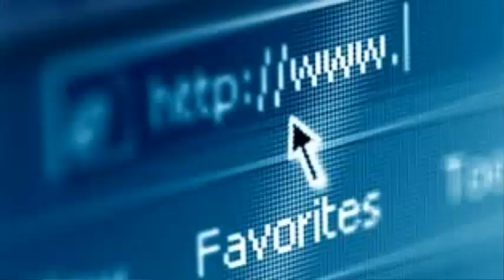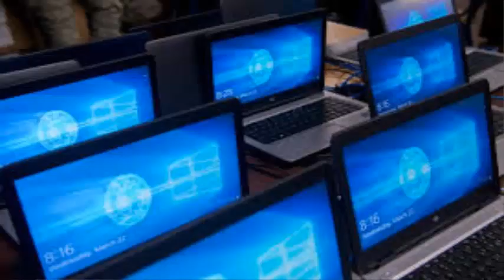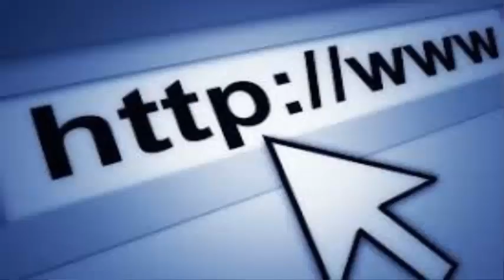LO que necesitas saber sobre el INTERNET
La magia llamada Internet con Francisco Camarillo López.